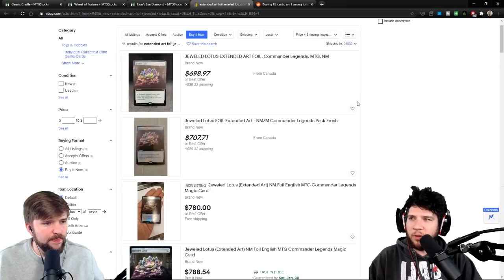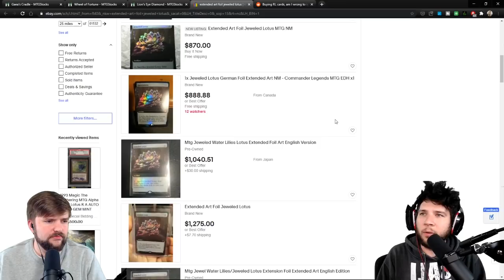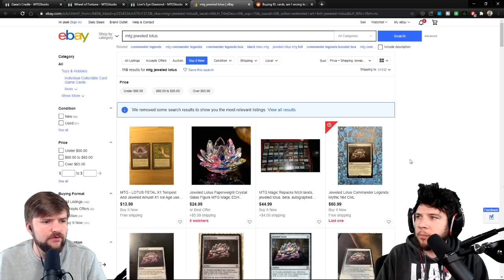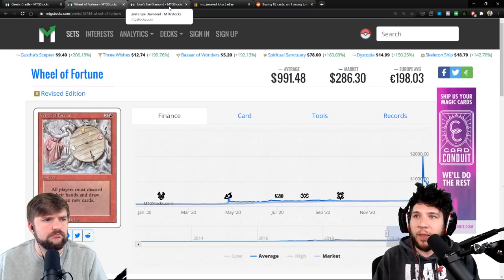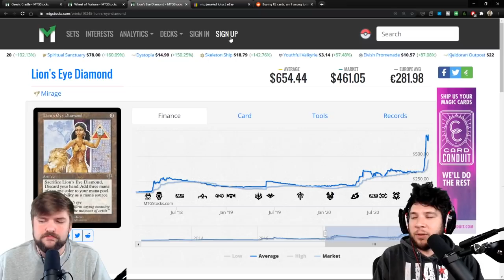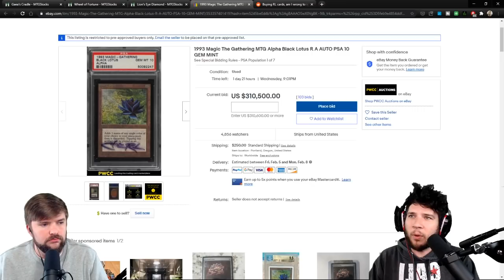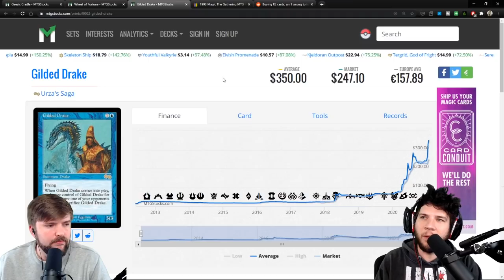Reserved List & cEDH Staples: Time to Lock in Gains? [MTG Finance January 26, 2021]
In this episode of Jake and Joel are Magic, Jake and Joel discuss what is currently going on in MTG Finance, as of January 26, 2021. Reserved List and cEDH (Competitive Commander/EDH) staples continue to rise as more stimulus money finds its way into the collectibles market. Magic: the Gathering is in an all new age, as formats like Modern and Standard have fallen out of focus, while Commander continues to be the driving format of secondary card prices! Is it very good in EDH? If yes, then the card probably has value, and if it is scarce, then it is even more valuable. Extended-art Jeweled Lotus, Wheel of Fortune, Lion's Eye Diamond and so many other cards are spiking into the stratosphere! Hang out while we talk about MTGfinance and give you our opinion on what we would do. Is now a good time to sell? Is now a good time to buy? You will have to check out the video. As always, thank you for spending your time with us!

mtg finance january 2021,mtg reserved list january 2021,cedh staples spiking january 2021,mtg finance january 26 2021,mtgfinance january 2021,commander mtg finance,wheel of fortune spike 2021,market the gathering jake and joel,commander cards spiking,mtgfinance,bitcoin january 2021,mtg finance cedh staples,mtgfinance kaldheim,mtgfinance gold border,reserved list 2021,lions eye spike,extended art jeweled lotus price,jeweled lotus spike 2021,mtg finance